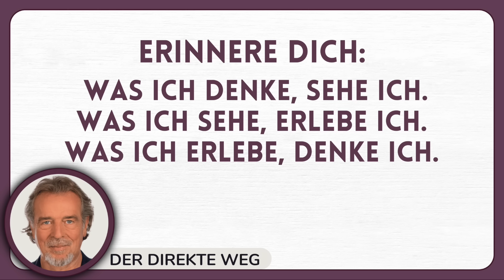105 Ein Kurs in Wundern EKIW | Der Friede und die Freude Gottes sind mein. | Gottfried Sumser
Ich kann Heilung und Freude nicht empfangen, wenn ich nicht bereit bin, diese weiterzugeben oder zu verschenken. So wirken die Gaben des Himmels. Sie nehmen durch Ausdehnung zu. Heute besteht unsere Praxis darin, Glück, Heilung und Freude zu verbreiten, damit wir uns daran erinnern, dass sie uns gehören. Wenn wir lernen, uns mit dem Frieden und der Freude in jedem Menschen zu verbinden, werden wir lernen, dass sie unser sind. Geben und Empfangen ist "Eins".